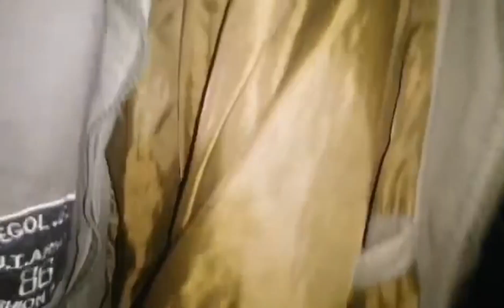TONIGHT FISHING ADVENTURE!